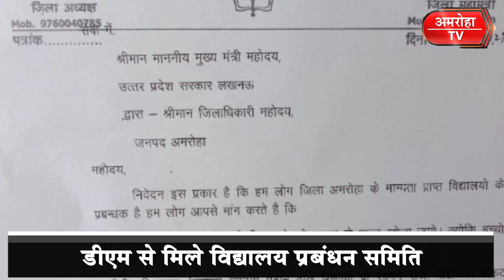अमरोहा टीवी पर देखिए दिनभर की बड़ी खबरें -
1. डीजल-पेट्रोल के बढ़ते दामों के खिलाफ RLD का प्रदर्शन।
2. बंद स्कूलों को खोले जाने की मांग।
3. ललित तंवर का शपथ ग्रहण समारोह।
4. DIG शलभ माथुर का गजरौला दौरा।
5. गंगेश्वरी ब्लॉक में मकान की छत गिरने से हादसा।